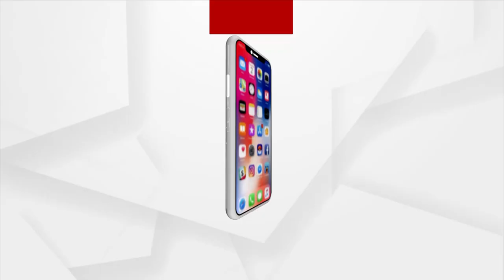ରାଜଧାନୀରେ ଚାଞ୍ଚଲ୍ୟ।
ରାଜଧାନୀରେ ଚାଞ୍ଚଲ୍ୟ । ଭୁବନେଶ୍ୱର ରୁଚିକା ମାର୍କେଟ ମହାବୀର ବସ୍ତିରୁ ଯୁବତୀଙ୍କ ଗଳିତ ଶବ ଉଦ୍ଧାର ।
୧୫ ଦିନ ତଳେ ପୁରୁଷ ବନ୍ଧୁଙ୍କ ସହ ଆସି ଭଡାରେ ରହିଥିଲେ ଯୁବତୀ । ତେବେ ଆଜି ତାଙ୍କର ଗଳିତ ମୃତଦେହ ଉଦ୍ଧାର ହୋଇଛି। ପୁରୁଷ ବନ୍ଧୁ ଜଣକ ତାଙ୍କୁ ହତ୍ୟା କରି ଫେରାର ହୋଇଯାଇଥିବା ଅନୁମାନ କରାଯାଉଛି